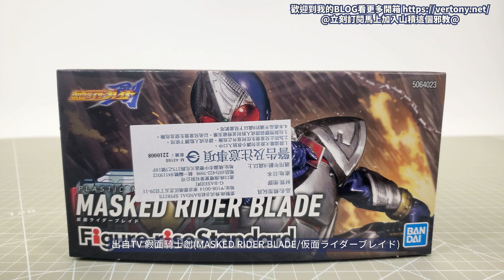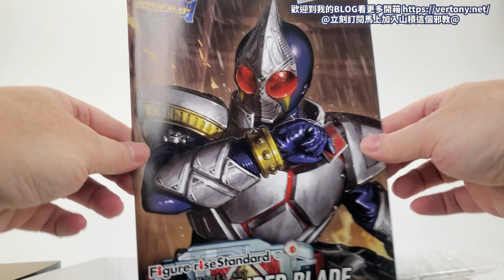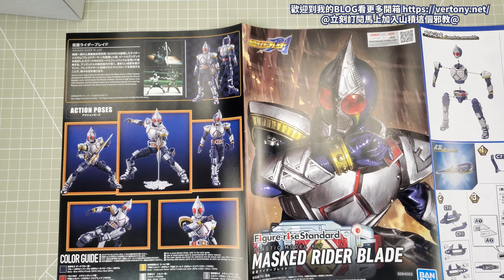[萬代FRS組裝模型開箱]Figure-rise Standard 假面騎士劍 劍/MASKED RIDER BLADE/仮面ライダーブレイド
BLADE!BLADE!!BLADE!!!